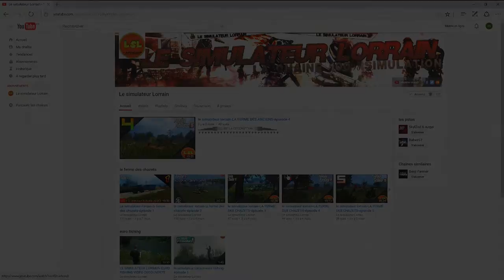le simulateur lorrain-OLD STREAMS MAP-épisode 4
Un max de likes & de commentaires pour  la vidéo  !

hey salut les amis donc aujourd'hui on se retrouve pour un nouvelle épisode sur ols streams map  donc si la vidéo ta plu dis moi le dans les commentaire et like la vidéo et si tu veut voir mes prochaines vidéo abonne toi a ma chaîne  et aussi va liker ma page Facebook